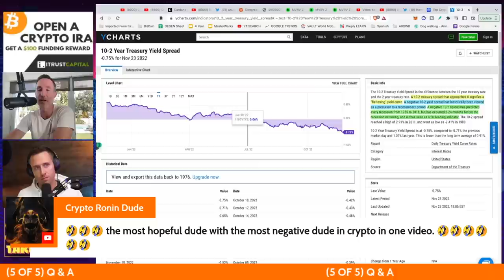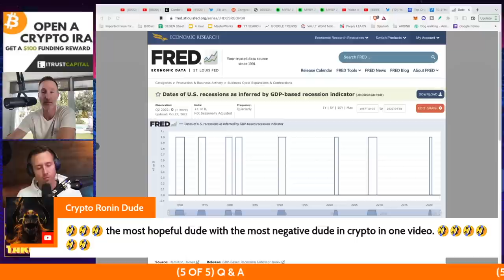Q&A (AFTER LIVE STREAM) - "RUG PULLS, INSOLVENCY & FRAUD IN CRYPTO W/ CRYPTO CAPITAL VENTURE"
●▬▬▬▬▬▬CELSIUS/VOYAGER TIMELINE▬▬▬▬▬▬▬●

●▬▬▬▬▬▬CRYPTO ESSENTIALS▬▬▬▬▬▬▬●

●▬▬▬▬▬▬▬▬FOLLOW D.A.N.▬▬▬▬▬▬▬▬▬▬●

●▬▬▬▬▬▬▬▬STRATEGIES▬▬▬▬▬▬▬▬▬●

●▬▬▬▬▬RECOMMENDATIONS▬▬▬▬▬●